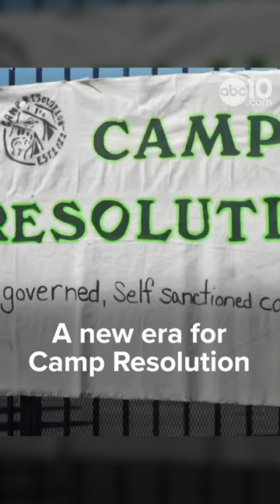Short | Homeless to self-govern Sacramento encampment after city approval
An encampment of unhoused residents living in an empty lot they dubbed "Camp Resolution" will become self-governing after Sacramento city officials struck a deal with a nonprofit organization representing the residents Friday.